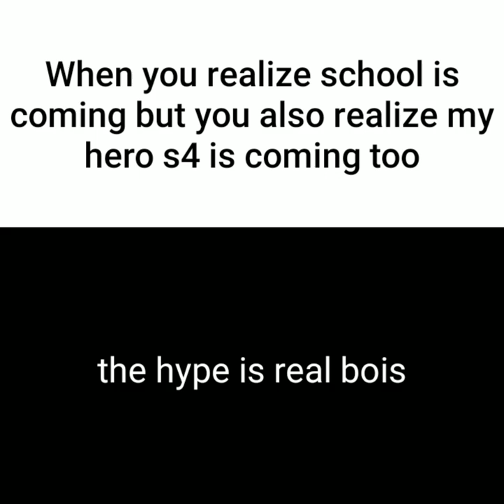My hero making a comeback